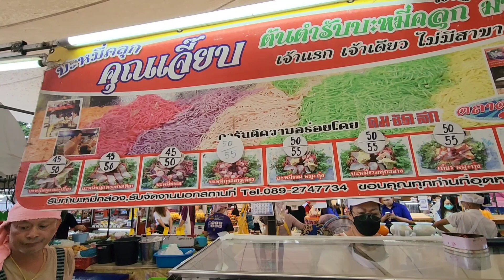โอ้โหไอเดียเจ๋ง👍อดีตอาจารย์ คิดเมนู"บะหมี่คลุกเส้นสายรุ้ง" จากธรรมชาติ💥ขายโคตรดี ใช้เส้นวันละ 80 โล🔥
ร้านบะหมี่คลุก คุณเจี๊ยบ
ตลาดมอดินแดง ถนนมิตรภาพ ต.ศิลา อ.เมือง จ.ขอนแก่น
ขายเวลา 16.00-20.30น.หยุดเสาร์อาทิตย์
ราคาเริ่มต้น45฿
ขายมา 17ปี
แผนที่✅️